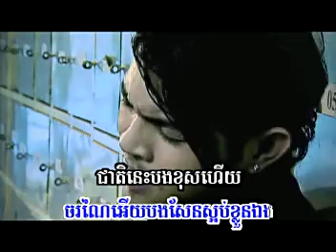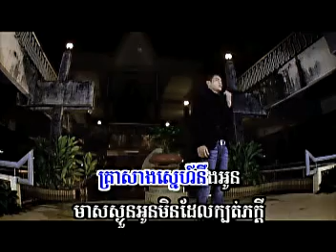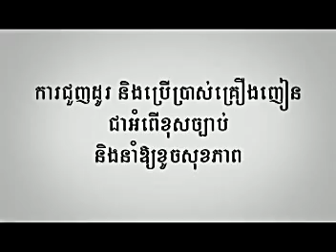Bong kos heuy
SD new VCD